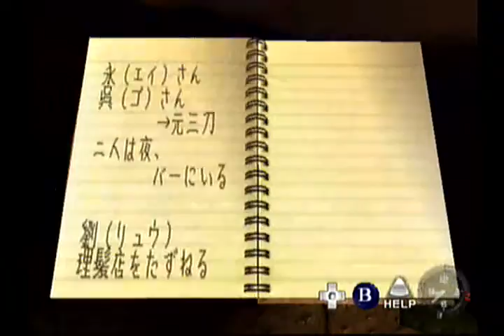シェンムー 一章 横須賀 (Shenmue): Manpukuken Ramen / Yong-san & Wu-san